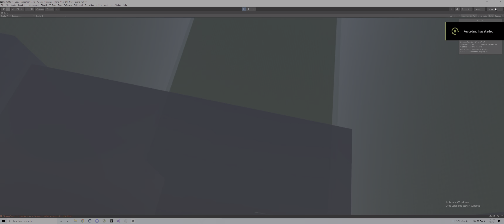Mutant Turtle Boss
For a 72 hour game jam. Edited two 3d object together

and